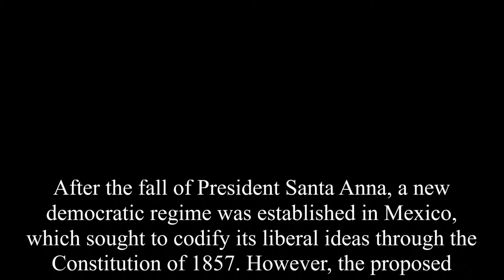The Reform War: Every Day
After the fall of President Santa Anna, a new democratic regime was established in Mexico, which sought to codify its liberal ideas through the Constitution of 1857. However, the proposed constitution was controversial among many conservatives for it seeking to limit the power of religion in government, the Catholic Church, and the Mexican military. Most notably, the new constitution forced Catholic and indigenous landowners to turn over their property to private hands, with the purpose being to stimulate economic development. As opposition grew, Conservative general Felix Zuloaga drafted the Plan of Tacubaya, which sought to nullify the constitution. Moderate president Ignacio Comonfort joined the plan and launched a self-coup, dissolving the Constitutional Congress and granting himself emergency powers. Comonfort soon came to regret joining the plan, as he had only sought to form a more moderate government. He resigned as president on January 11th, and Benito Juarez succeeded him as the constitutional president, while Conservative forces still controlled the capital. The country soon erupted into a bloody three-year-long civil war.

Notes:
- Since I reused the map from my Mexican Revolution video, it also shares some of its errors. I misspelled "Chiapas" as "Chipas" throughout the first half of the video, when I realized the error and fixed it.
- The Liberal advance through the south of Mexico and the northwest of Mexico is largley estimated due to a lack of information